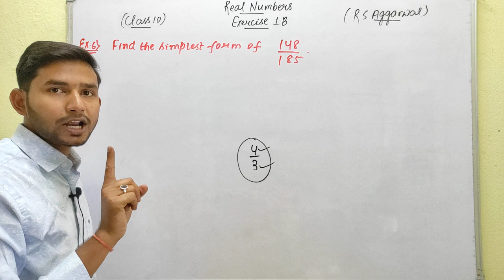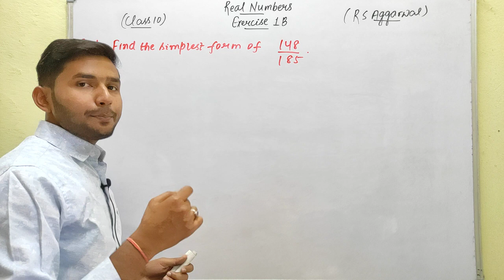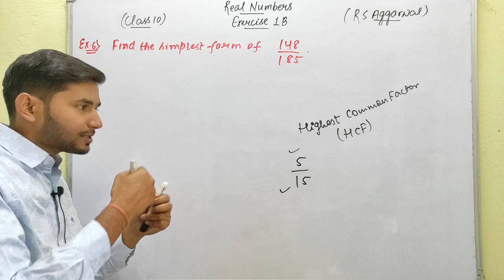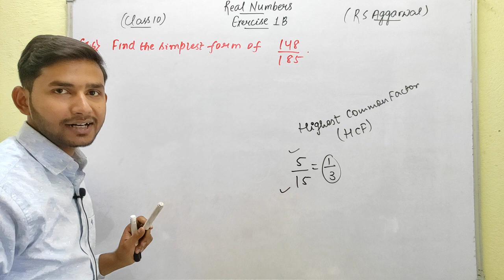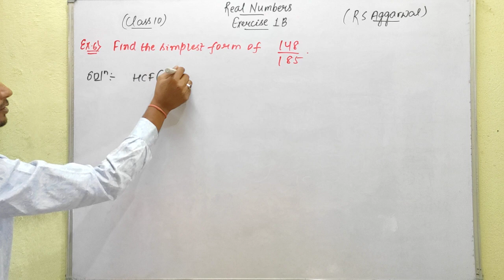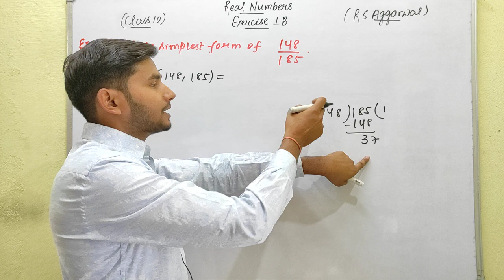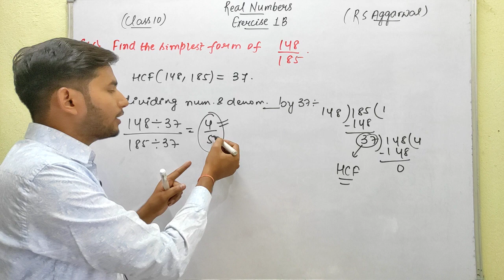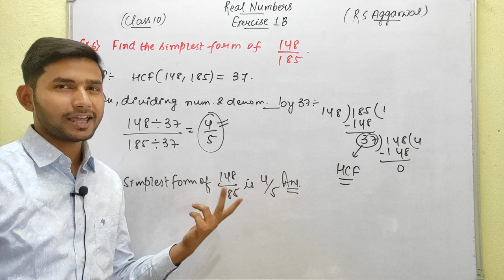Example no.6 | Exercise 1B | Real Numbers | Ch-1 | Class - 10th Math | R S Aggarwal | Himanshu Singh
Real Numbers | Fundamental Theorem Of Arithmetic
Example no.6 | Exercise 1B | R S Aggarwal
Prime Factorisation | Composite Numbers.
Finding HCF and LCM by prime factorisation method.
Based On New CBSE Pattern.
Chapter 1 | CBSE Class 10th Mathematics
Ed-Venture | Himanshu Singh

Real Number by Himanshu Sir
What is the formula for finding LCM?
What is the expression of LCM?
How do I find LCM in fraction?
What is the difference between L.C.M and H.C.F?
What is the full form of L.C.M?
What are irrational numbers?
What are the properties of irrational numbers?
Basic operations of irrational number..
Examples of irrational numbers
Difference between Rational and Irrational numbers?
Relation between HCF and LCM of two numbers.
How to find the simplest form of fraction.